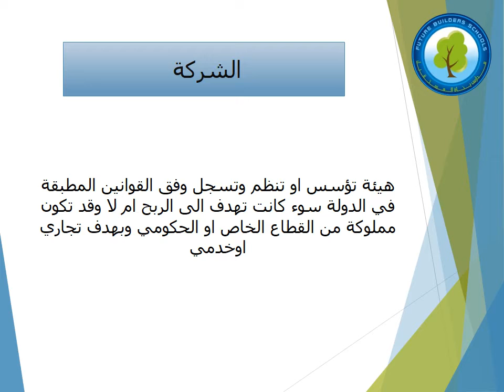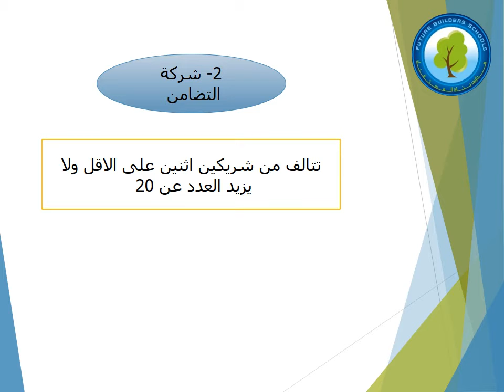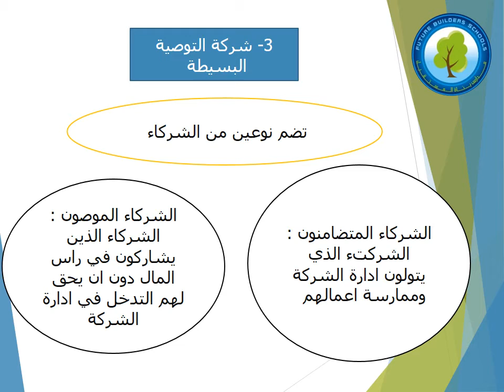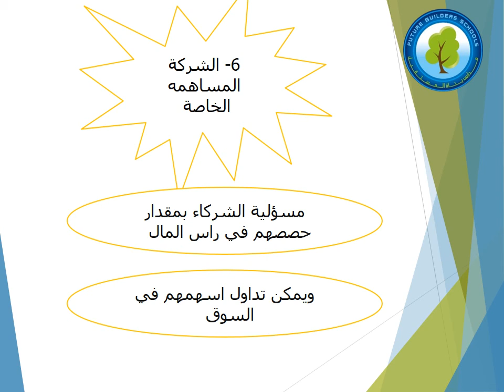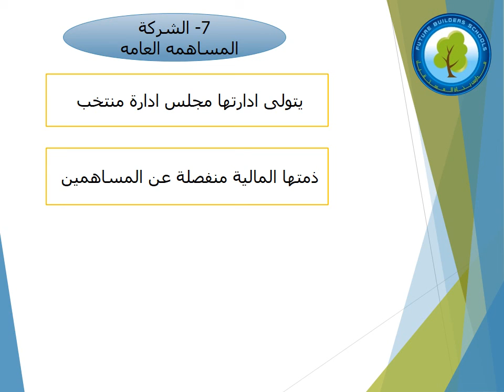مادة الثقافة المالية - درس الشركات وانواعها -الصف الاول ثانوي ادبي